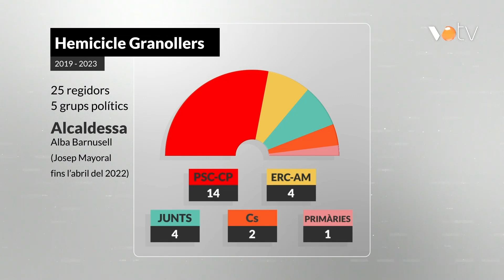VOTV - Eleccions 28M - Granollers - El debat